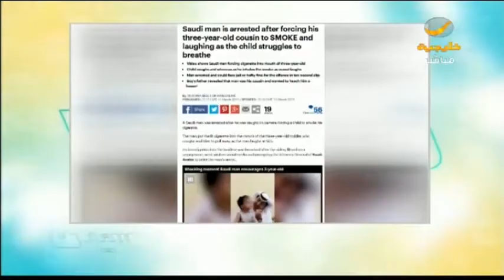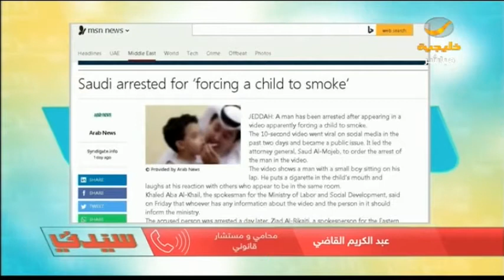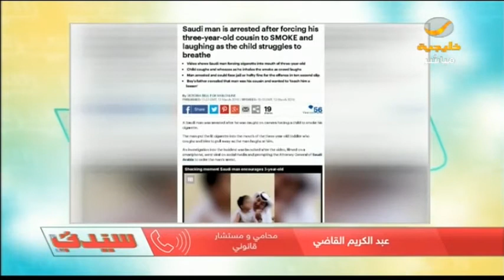6 حالات اعتداء خلال 70 يوما .. استغلال الأطفال إلى متى؟ .. المحامي عبدالكريم القاضي يجيب